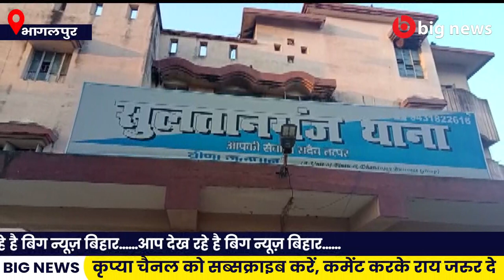Bhagalpur News - 1 November | Bhagalpur News Today | Bihar News